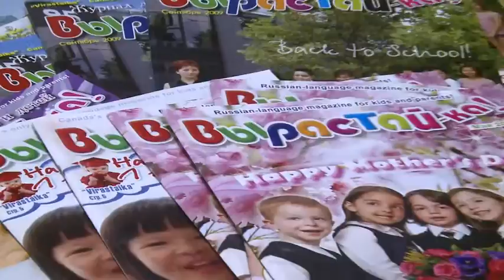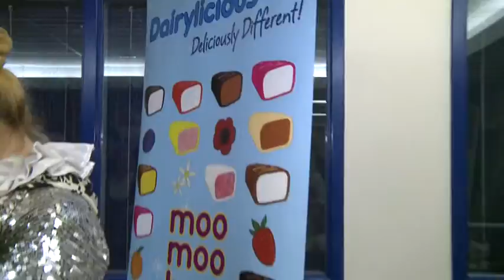Верь в себя: Ты -- звезда! Часть 1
Творческий конкурс талантливых детей Rising Stars -- 2011.